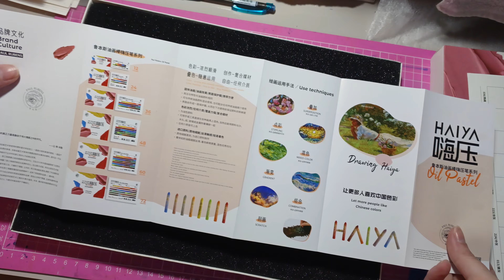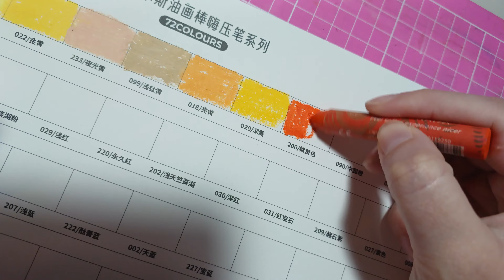Paul Rubens Haiya 72 Oil Pastels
In this video I unbox and swatch the 72 color of this Paul Rubens Haiya Oil pastels. They are very creamy!